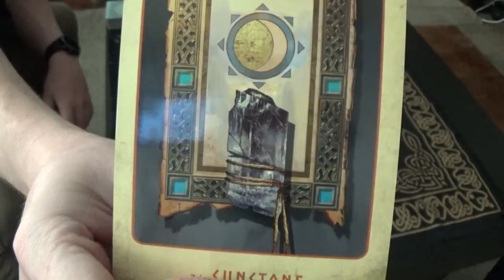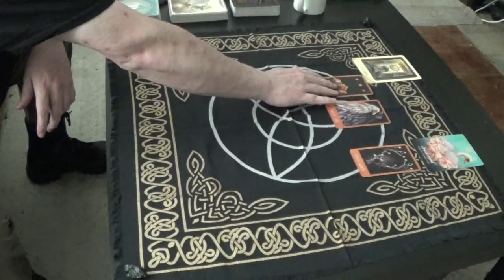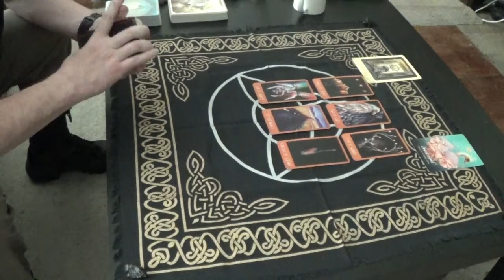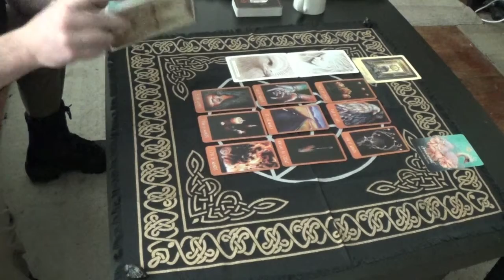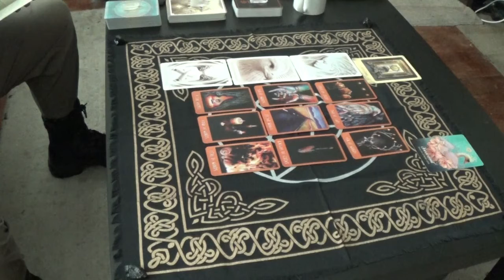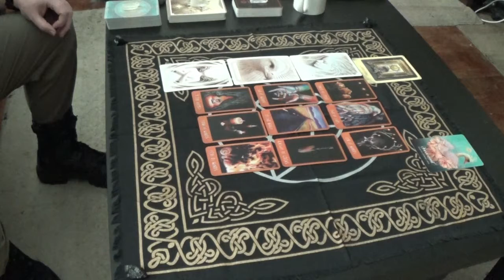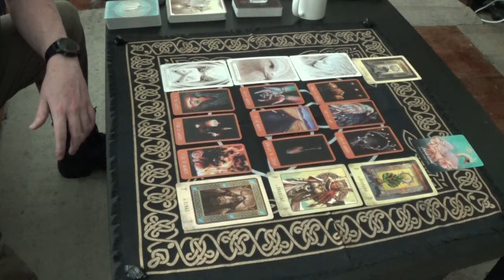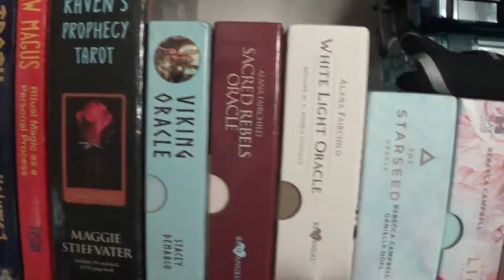Daily Reading 7/9/21: Moderation In All Things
Have you been working too hard lately? Spend time with family. If you've been going hard in one direction, now is the time to pull back toward your middle ground. Time with family and a little meditation can provide you with everything you need to get back into the fight after this weekend. Be aware and acknowledge the imbalances in your life and work to correct but be careful not to overcorrect.

NEW RUNES OF THE GODS CARDS BY WITCHEROO!

One of Raven's Hangouts: Pilled.net

Yet Another: WeGo.Social

Also: HiFiven.com

Know that I appreciate all whom have come in and I welcome everyone here to get a little insight on how their day is about to go or what they need for the day. It's my sincerest hope that the readings resonate with you, if they do, then please help us out by simply spreading the word about this channel.

Raven Wulfgar's Amazon Wish List: Send Me A Deck, I'll Send You A Personal Reading. If you do, please let me know you did so I can personally thank you:

Full Disclosure: I Am Not Being Paid To Advertise For The Following Businesses. I get absolutely nothing for it but these are businesses that have always treated me well and I love their products. Please have a look at them, you may find something you like there.

If You Want To Drink Tea With Raven, Have A Look At Tea And Coffee Here: